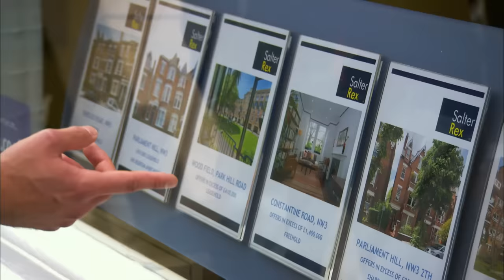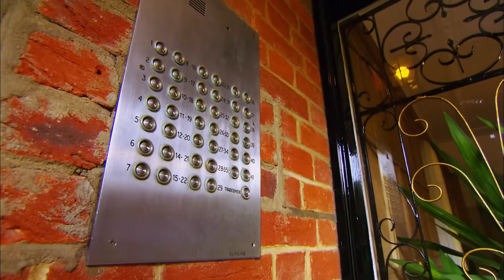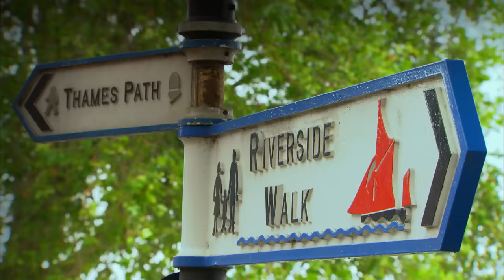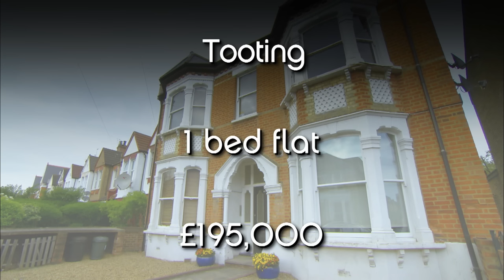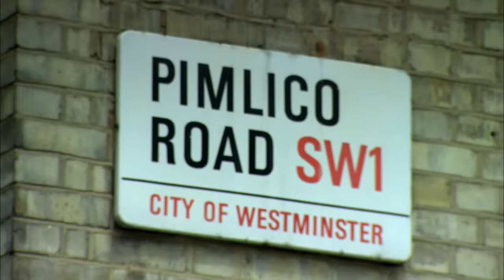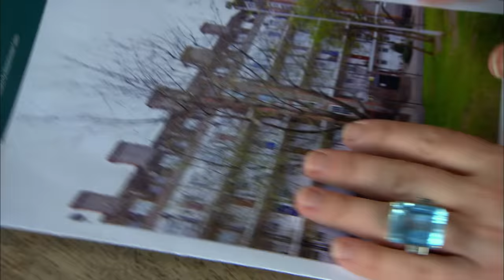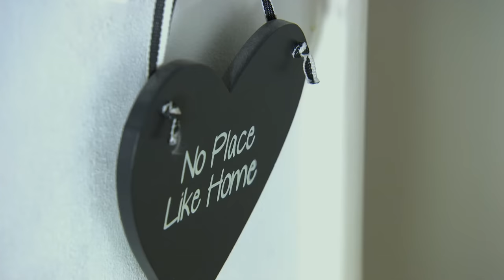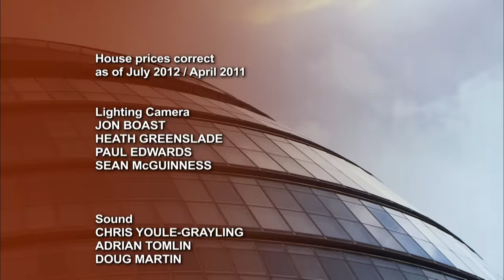Twins' London Flat Search - Location Location Location - S16b EP5 - Real Estate TV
In this episode of Location, Location, Location, we follow two sets of first-time buyers in London. Identical twins Matt and Chris Wickham are on a quest to find a spacious flat, while trainee solicitor Gemma Pollock seeks her first home with help from her dad Ian. They explore various properties in different areas of London, facing dilemmas related to space and location. Join them as they navigate the competitive London property market and make crucial decisions about their dream homes.